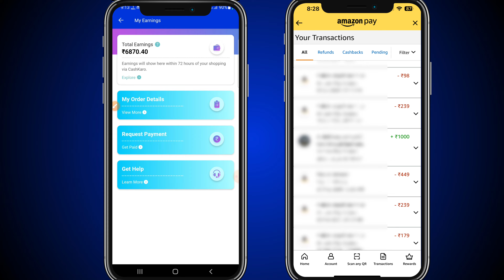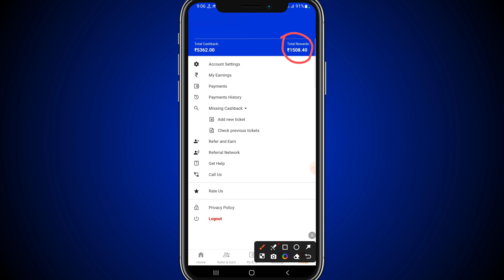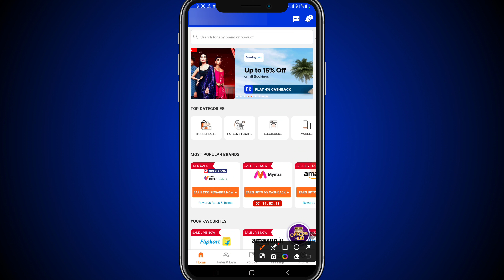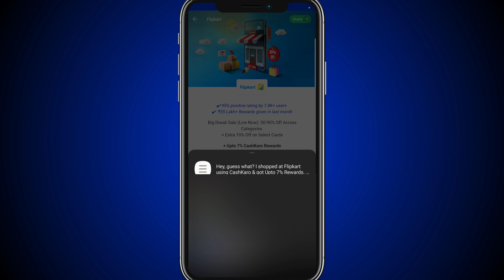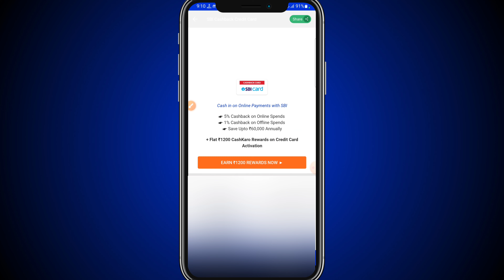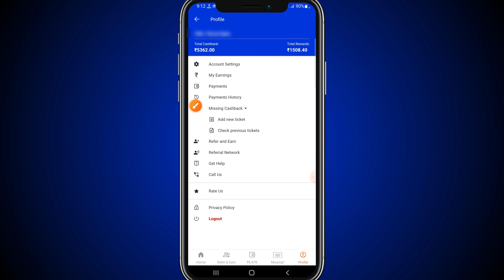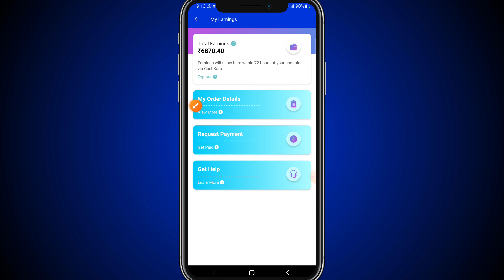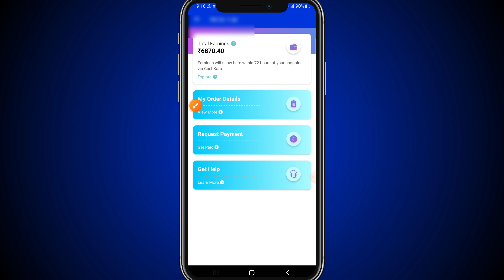paise kamane wala best app 2024 | ghar baithe paise kaise kamaye | online paisa kaise kamaye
Hello,
Is video me online paise kaise kamayege, iska pura process bataya hai,agar video pasand aye to like aur share jarur karna !